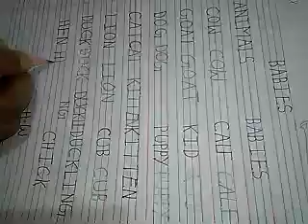Class - LKG , Subject-G.K. , Animals and their babies.